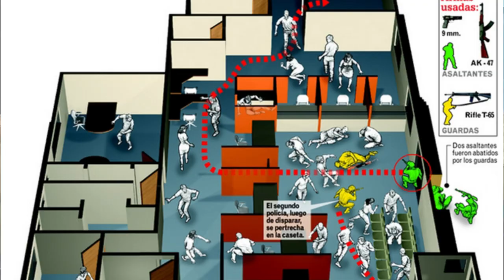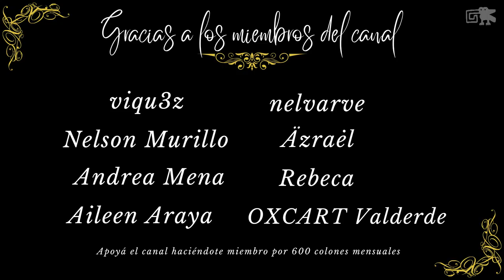Ep. 15 - ASALTO al BANCO NACIONAL de MONTEVERDE con Rodolfo Martín - Podcast Historia de Costa Rica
En este episodio, el periodista Rodolfo Martín nos detalla el Asalto al Banco Nacional de Monteverde en 2005. Autor de un libro "Monteverde: Una herida en el paraíso", Rodolfo Martín ofrece una perspectiva única como uno de los periodistas presentes en la zona durante aquel fatídico 8 de marzo. Exploraremos detalles poco conocidos, sus vivencias personales, relatos intrigantes y curiosidades sobre las 27 horas que marcaron uno de los eventos más trágicos de la historia criminal en Costa Rica.

*Los comentarios y opiniones emitidos por los invitados del Podcast de Costa Rica, no son necesariamente compartidas por los miembros del proyecto y se resumen a la liberta de expresión del invitado o invitada.*

Presentadores:
Luis Martínez Solano